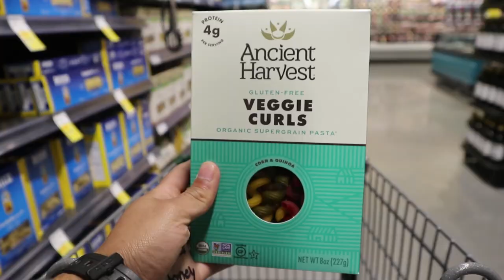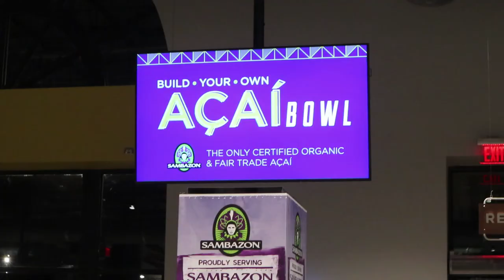DO YOU WANNA MEET ME AT THE (HIDDEN) LAKE? YA! VLOG 06 (+Whole Foods REVIEW)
Zach and I go back home for a few days and I check out the new Gainesville Whole Foods!!

Thank you again to our entire family at Hidden Lake who took us in, welcomed us, brought us on adventures, bought us late night mickey D's, and loved on us until the last day. Always praying for you guys!